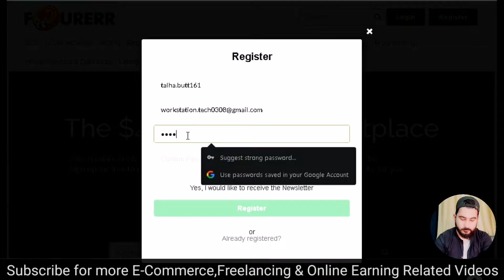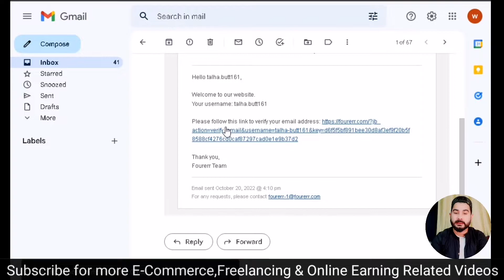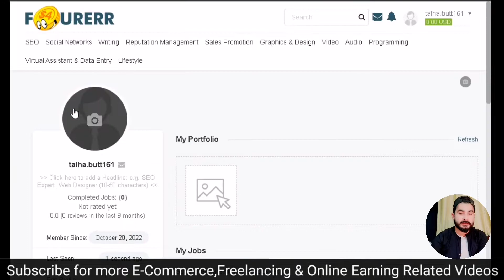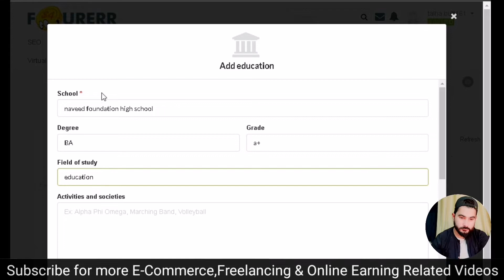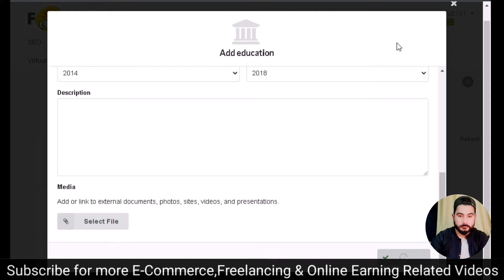How To Create Account On Fourerr 2023 | New Freelancing Platform 2023 | Fiverr Alternative Platform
Welcome to the Talha Technical This video is about How To Create Account On Fourerr 2023 | New Freelancing Platform 2023 | Fiverr Alternative Platform